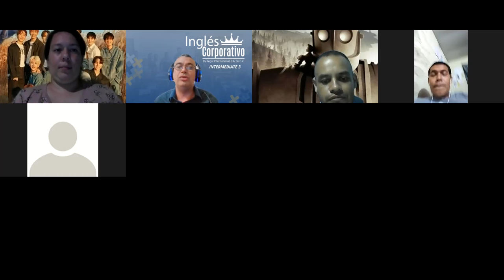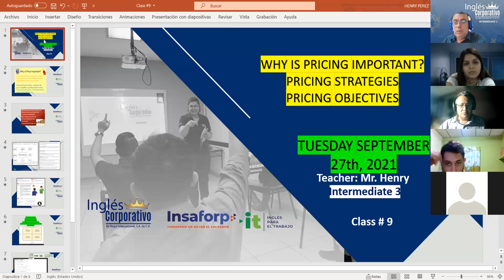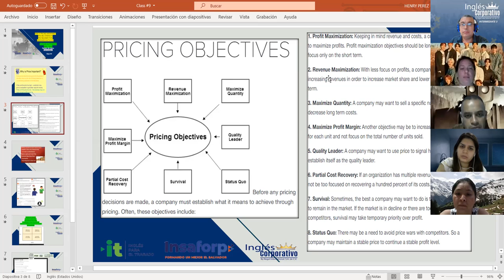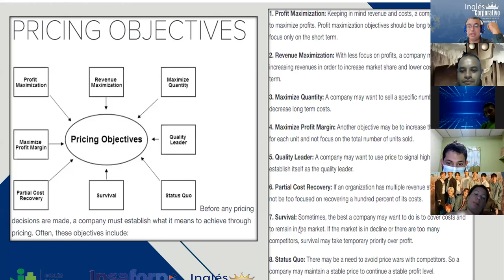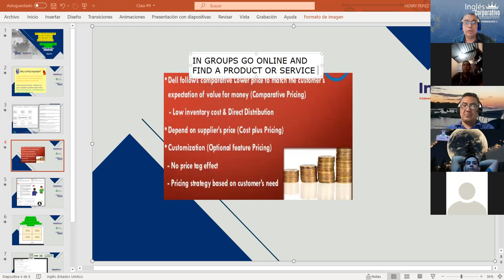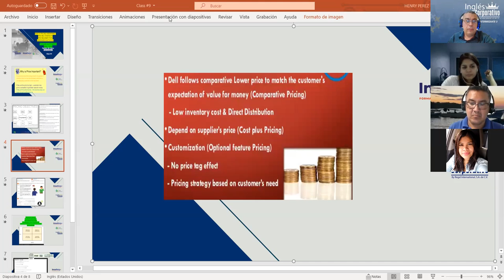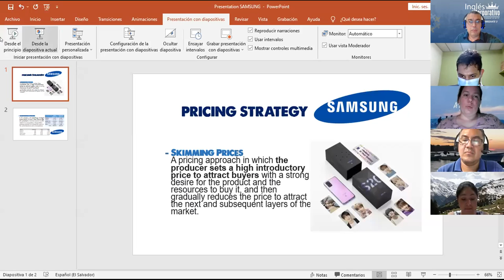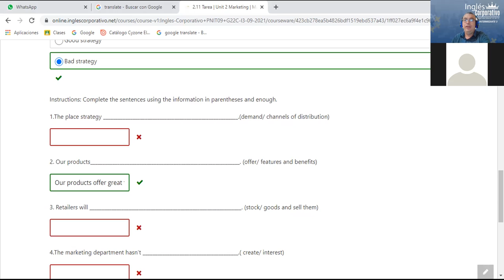Ingles Corporativo-Videoconferencia #9 Pricing strategies conversation.